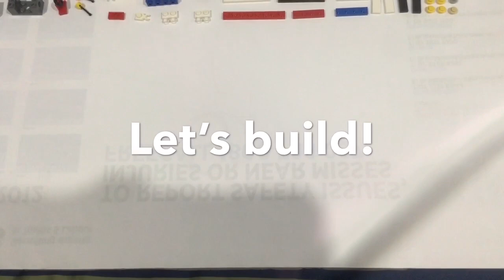HOW TO BUILD Lego Speed Champions Nissan Skyline 2000 GTR “Hakosuka” MOC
If you have any suggestions, leave it in the comments and I will get back to you.

3rd song is owned and created by me

Outro: It’s the Lonely Chicken - The Lonely Chicken
THIS OUTRO MUSIC WAS CREATED AND IS OWNED BY ME

Video and Editing:
Camera: IPad Air 2 (Most of the time)
Editing: iMovie (Most of the time)